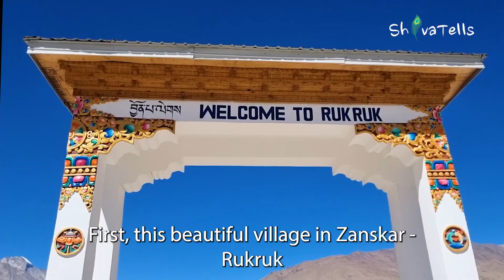Traditional Ladakhi Wedding | Bagston | Zanskar | Ladakh Culture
Our Bharat or India has the most vibrant and colorful wedding rituals on the planet and there are so many of them depending on the region and uncountable cultures
I was blessed enough to get to attend a Traditional Ladakhi wedding or Bagston / Bakston when in Zanskar, Ladakh where the traditional Bagston is still well preserved and celebrated almost how it used to be hundreds of years ago
Although in many places around Ladakh, the rituals are slowly fading and getting diluted with time.
But today let us enjoy this beautiful unadulterated traditional 3 day celebration with a hope that we can preserve these cultures together